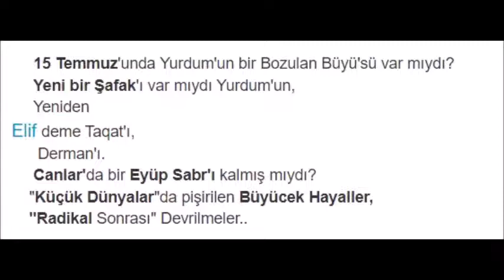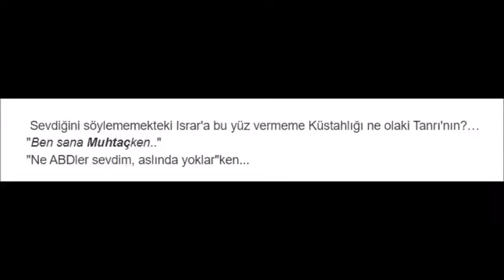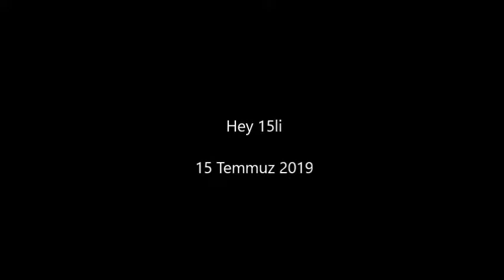15 Temmuz Güncesi'nden / hey onbeşli